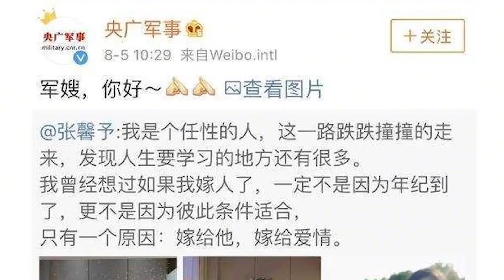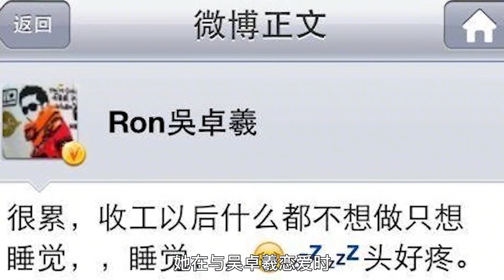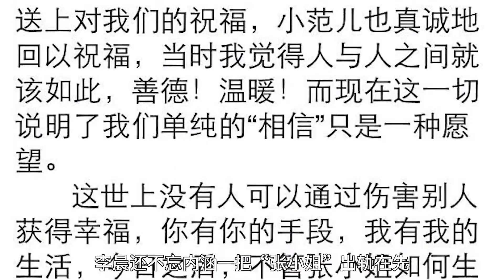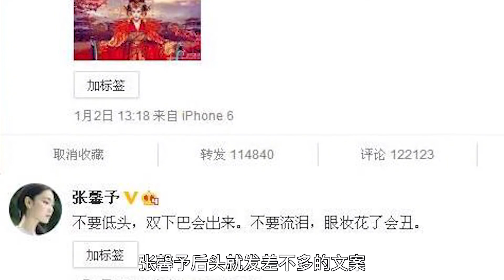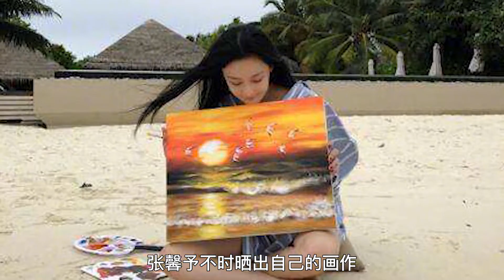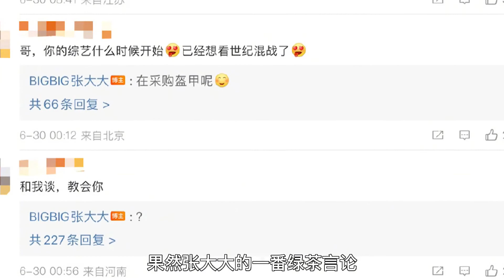5年后再看何捷：娶到岁月静好的张馨予，是他一生的幸运